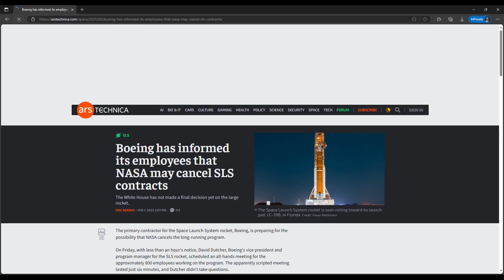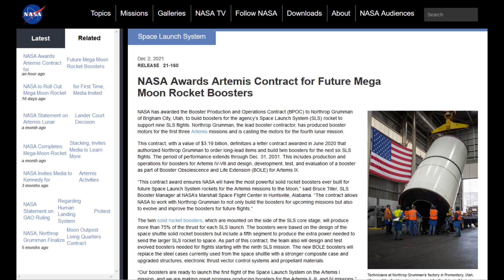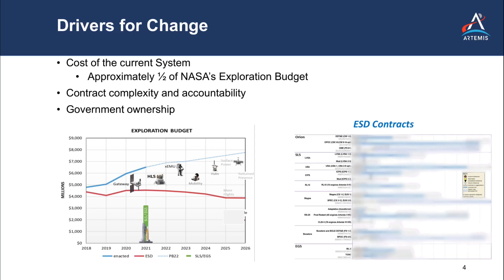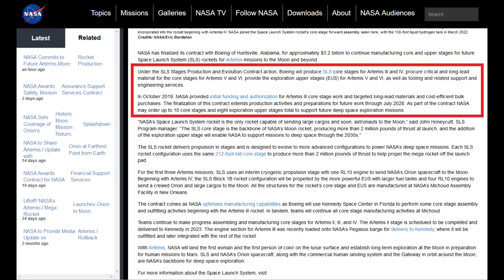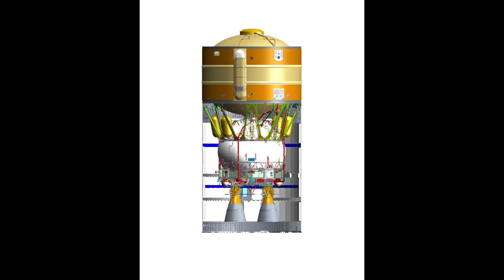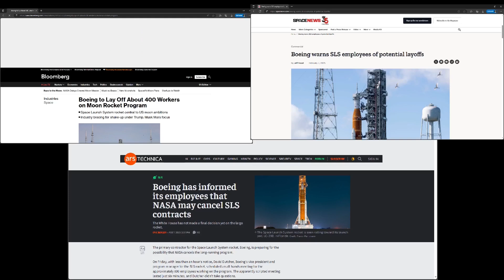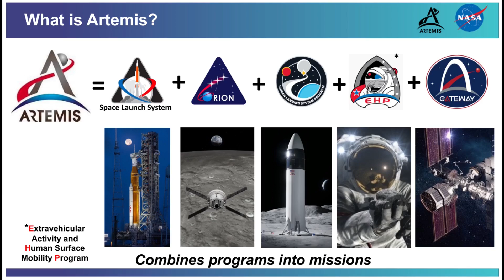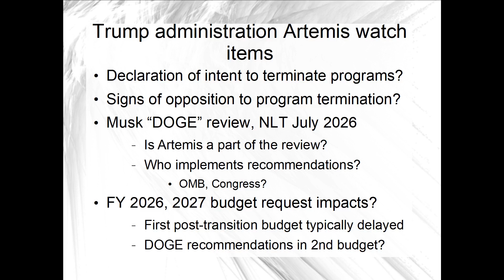Boeing SLS layoff warning: precaution or precursor?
This is an extra edition, Friday news dump version of the podcast, focusing on Boeing's layoff warning to a sizable number of its SLS workforce.  In this video, I'm trying to catch up to last night's news articles, analyze the Boeing statement, wonder about the platitude-packed NASA statement, and add some context and perspective about the Boeing SLS contract situation with NASA.

Although people forget or ignore that there are other SLS prime contractors, Boeing's contracts with NASA have earlier deadlines, which might be attractive to a DOGE department in the Trump Administration looking for places to cut the federal budget.  24 hours after the news broke about 60-day WARN act notices, no one in government is directly connecting them to the SLS termination rumors that started after the election in November...but no one in government is trying to clear the air one way or another.

Another thing about those other SLS contracts that run through Artemis X, not Artemis IV: the government will have to buy them out to terminate.

00:00 Intro
00:47 Boeing informs SLS workforce of possible layoffs in April of up to 400 people
02:32 Understanding the SLS contract situation: Boeing in a different position than the SLS contractors
07:57 NASA makes a statement deferring comment
08:57 If this is a precursor to Trump/Musk cancellation, what are the implications?
10:05 Don't forget about termination costs, a.k.a., contractor buyouts
10:55 Are Trump/Musk going straight to Mars and bypass the Moon?
11:35 Thanks for watching!